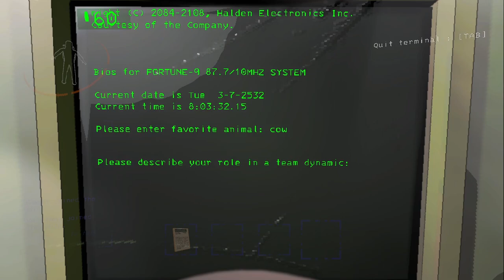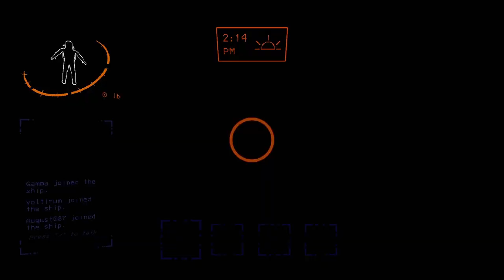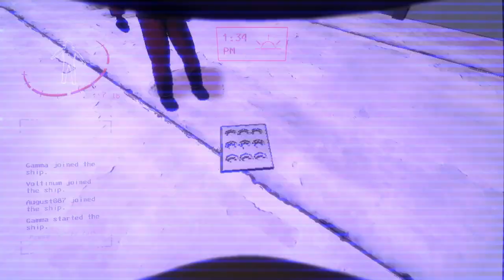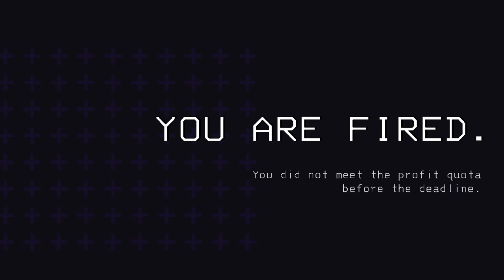Lethal Company but we're all paralyzed from the waist down | Lethal Company Tapes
we play lethal company but ITS 1971
I WANNA BE THERE

WE FELL IN LOOOOOOOVEEE